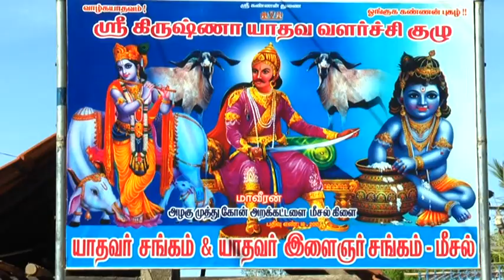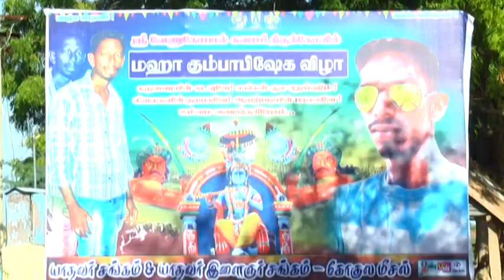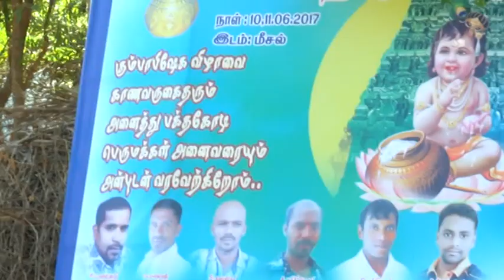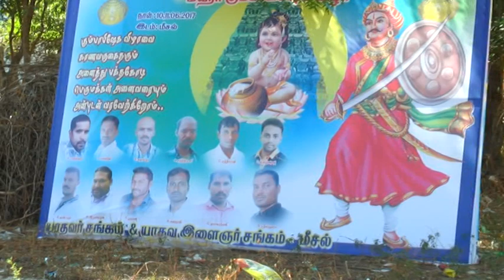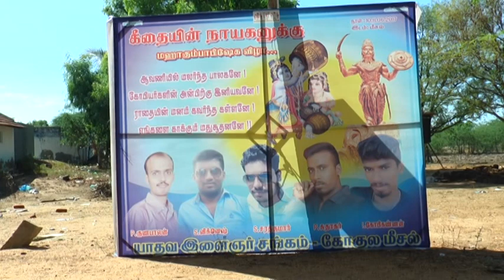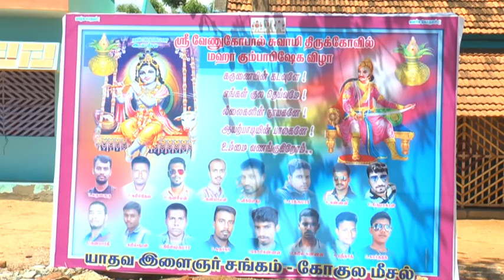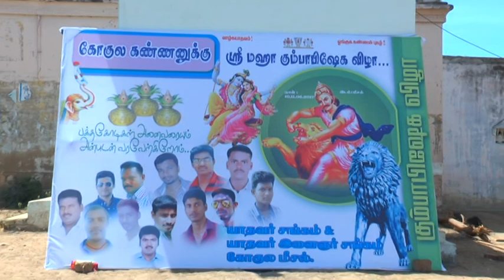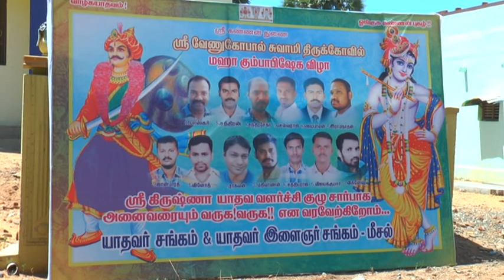meesal kumbha-1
kumbavishekam part-1